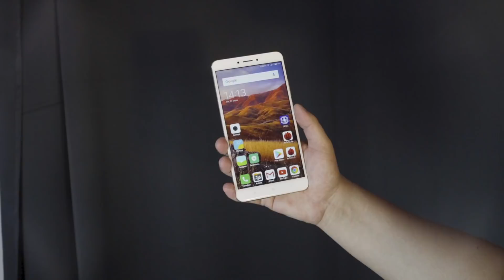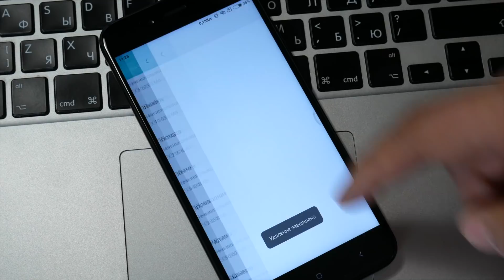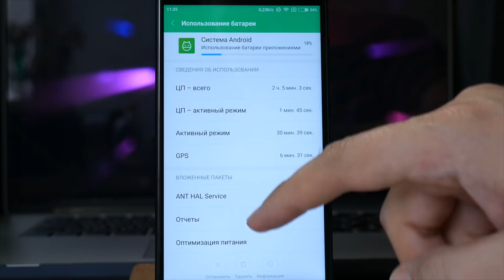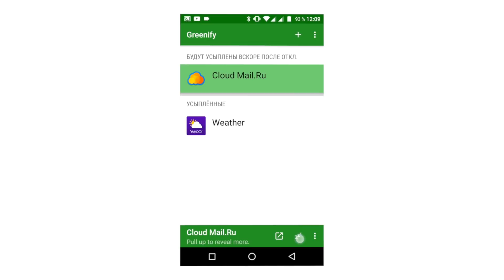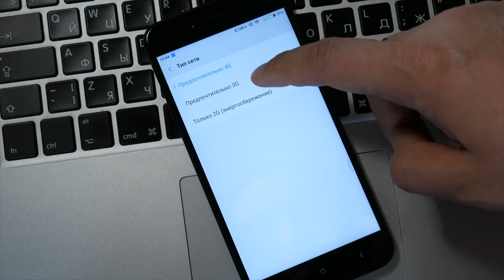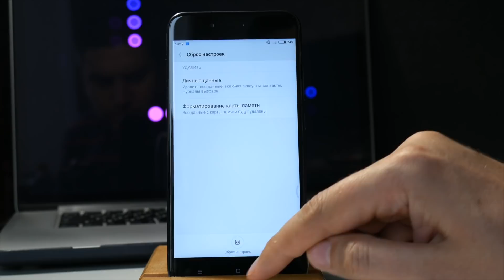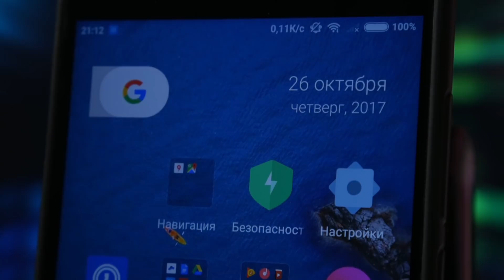Почему смартфоны разряжаются без причины?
- официальный сайт испанской компании BQ, выпускающая смартфоны от инженеров не от маркетологов.

Вопрос “Почему смартфоны разряжаются?” звучит довольно странно и думаю каждый на него даст вполне логичный ответ — потому что им пользуются вот он и разряжается.
Но если заряженный смартфон на ночь кладут на тумбочку а под утро в нем почти не остается заряда? Я расскажу вам почему так происходит и что с этим делать. Усаживайтесь поудобней! Поехали!